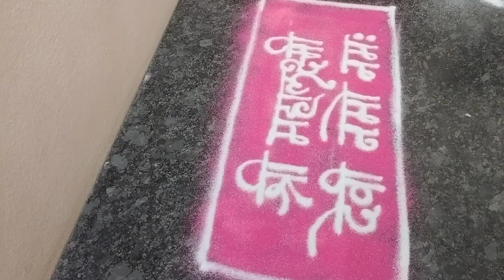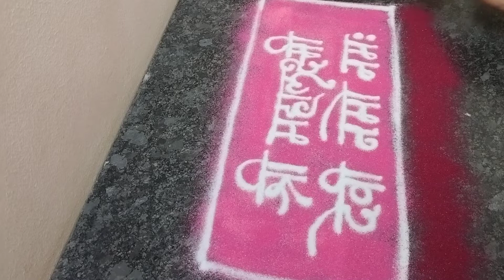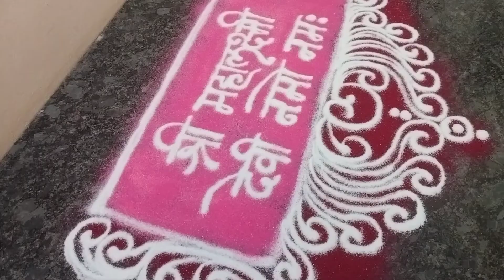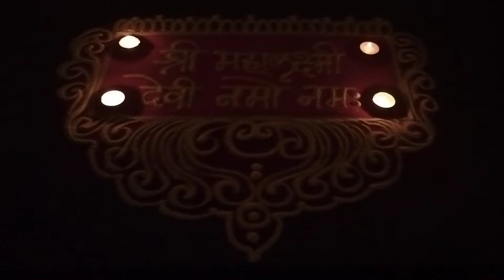Rangoli For Marhshish Guruvar 2024🙏||मार्गशिष शिष गुरुवार साठी रांगोळी २०२४🙏||मार्गशीष गुरूवार पुजा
Hi friends😊

Our Queries @Colours of rangpli @IRA RANGOLI ARTS @Jeet Rangoli @Madhuri's Rangoli & Art @Pakka Local @Radhika Creation @Rangoli Design Idea @ RANGOLI THE ART @Sonali's Rangoli Gallary @SOUL WITH GENINE @ Top Rangoli's @ Sukhad Rangoli @ Sushila's Rangoli @Swami Rang Sanskar @New Rangoli Hashtag @RangRangoli @Ranu Art @Shri Rangoli @Rangoli by SNEHAL SB @Rangoli Special @Dimple Gallery @Mazi Idea @Simple Rangoli by Priya @keerthi Simple Kolam @Rangoli Special @Arts of Nila @Super Rangoli @Rangoli Design With Sudha @easy dots kolam @Rangoli by jyoti Rathod @Artist Shikha Sharma @Deepiika Rangoli @Rangoli by Vino @Traditinal rangoli @Kunal Keer Art @Annapurna Rangoli @Payal Panchal @Rajashri Junnarkar @Rangoli as by Shital

मार्गशीर्ष गुरुवार रांगोळी | Margashirsh guruvar rangoli/Margashirsha vrat rangoli | Rangoli kolam
मार्गशीर्ष गुरुवार रांगोळी | Margshirsh Guruvar Rangoli | Lakshmi Paul Rangoli 👣🌺
मार्गशीर्ष गुरुवार उद्यापन केव्हा करावे,४ की ५ गुरुवारी। उद्यापनाची योग्य पद्धत,margashirsh guruvar
बंगड्यांच्या मदतीने काढा मार्गशीर्ष गुरुवार विशेषBest रांगोळी || Second Margashirsha Guruwar rangoli
मार्गशीर्ष गुरुवार विशेष सोपी व सुंदर रांगोळी 👣🌺 Margashirsh Guruvar Rangoli | Lakshmi Paul Rangoli
Margashirsha guruvar Rangoli | Guruvar special rangoli | Margashirsha rangoli | 5to5 kalash rangoli
🌸Margashirsha Guruvar🌸Rangoli | Kalash Rangoli | Lakshmi Charan Paduka Rangoli
मार्गशीर्ष गुरुवार विशेष लाखात एक सगळ्यात सोपी रांगोळी || Margashirsha Guruvar special rangoli 2023
दुसरा मार्गशीर्ष गुरुवार विशेष लाखात एक युनिक आणि पवित्र रांगोळी|| Margashirsha Guruvar rangoli
Margshirsh Shevatchya Guruvari Kay Krave? Pachva Guruvar, Amavasya, Laxmi, Kumkumarchana | SG3
मार्गशीर्ष गुरुवारी ब्लाऊज पीस वापरून असे सजवा देवीला|Margashirsha Guruvar Kalash Decoration
मार्गशीर्ष गुरुवार विशेष सोप्या आणि सुंदर रांगोळ्या | Simple And Beautiful Rangoli Designs | Kolam
मकरसंक्रांती हळदी कुंकूवाची हटके रांगोळी |Makar Sankranti special rangoli/ Makar Sankranti rangoli
मार्गशीर्ष गुरुवार विशेष नथीची जबरदस्त रांगोळी || Margashirsha Guruwar rangoli easy 2023

मार्गशीर्ष गुरुवार Special 🌺 देवी महालक्ष्मी🌺 रांगोळी using Belan/Rolling pin | Margashirsha Guruvar
उद्याच काढा मार्गशीर्ष गुरुवारची हीच अप्रतिम रांगोळी || Margashirsha guruvar special Rangoli 2023
मार्गशिष गुरुवार निमित्य 5 ते 3 ठिपक्यांची कलश रांगोळी | margshish guruvar rangoli
मार्गशीर्ष गुरुवार विशेष रांगोळी | Margashirsha Rangoli Design | Sankranti Rangoli | Simple Rangoli
मार्गशीर्ष गुरुवार विशेष नथची जबरदस्त रांगोळी || Margashirsha Guruvar Rangoli designs 2022
Margashirsha guruvar Rangoli | Margashirsha rangoli | मार्गशीर्ष गुरुवार विशेष रांगोळी I
असं झालं मार्गशी्ष महालक्ष्मी व्रत उद्यापन 😊🙏 हळदी कुंकू 🟡🔴/ Mahalakshmi vrat udyapan 🙏 haldi kunku😊
मार्गशीर्ष गुरूवार रांगोळी | Border Rangoli Designs | Margashirsha Guruvar Rangoli Design
margashirsha laxmi puja rangoli / chaurang rangoli design / chaurang rangoli simple
मार्गशीर्ष गुरुवार विशेष रांगोळी | Margashirsha guruvaar easy rangoli designs | mahalaxmi rangoli |
मार्गशीर्ष गुरुवार उद्यापन 4 कि 5 गुरुवारी | अमावस्या आहे |साहित्याचं काय
दुसरा मार्गशीर्ष गुरुवार पूजा 🙏आज सर्व घरगुती गोष्टी वापरल्या 😇 / Mahalakshmi Puja/ Best from West 😊
मार्गशीर्ष गुरुवार उद्यापन 2023 | 4 कि 5 गुरुवारी | अमावस्या आहे | margshirsha guruvar udyapan vidhi
मार्गाशीर्ष गुरुवार रांगोळी | Margashirsha Guruvar rangoli| Margashirsh lakshmi puja rangoli| Kolam
मार्गशीर्ष महिना २०२३|५ व्या गुरुवारी अमावस्या असल्याने उद्यापन कधी करावे?
4 attractive mini rangoli design for beginners 3×3 dots small muggulu Thiru Aarooran kolangal
simple swastik rangoli design. Easy rangoli designs. unique rangoli design.
मार्गशीर्ष शेवटचा गुरुवार उद्यापन | आमच्या जुन्या घराची एक झलक| Margashirsha Guruvar Udyapan
देवपुजा🙏रोजच्या देवपुजेचे नियम,क्रम आणि महत्त्व🪔 देवपुजा का करायची🤔Daily devpuja rules & importance.
उद्याच काढा ही 10*1 टिपक्यांची छोटीशी अतिशय सुंदर रांगोळी। Easy Rangoli। Daily Rangoli Desing
मार्गशी्ष शेवटचा गुरूवार कुठला?पाचव्या गुरुवारी अमावस्या आहे तर उद्यापन कसं करायचं?? महालक्ष्मी व्रत
मार्गशीर्षगुरुवार २०२३,गुरुवारची पुजा मांडणी कशी करावी, पुजा विधी, margashirsha guruvar
मार्गशीर्ष गुरुवार उद्यापना आधी देवीची अशी भरा ओटी
New Year 2021 kolam designs || Easy n Simple rangoli by Suneetha || Sankranthi & Pongal muggulu
महालक्ष्मी पुजा मांडणी आणि पुजा सामान // Margshish mahalakshmi Pujan 🙏😊🌹
Mahalakshmi Idol Face Decoration at home🤟👍//महालक्ष्मीचे मुखवटा घरच्या घरी सजवण्याची सोपी पद्धत 🤟😍🙏
पाटासमोर काढायला सोपी रांगोळी // Patasamor kadhayla Rangoli ☺️🙏
रोज काढण्यासाठी

Archana.